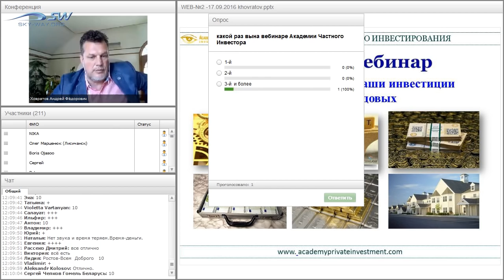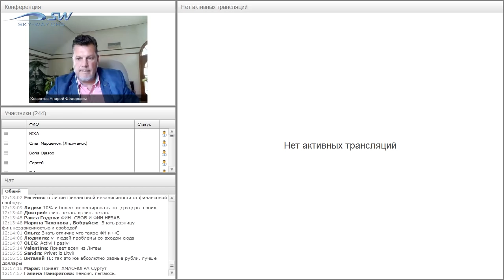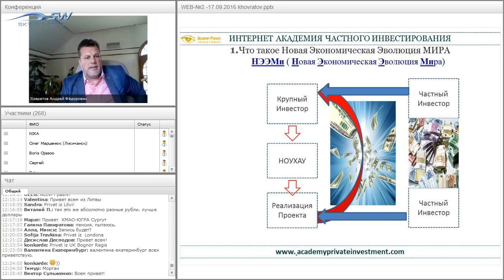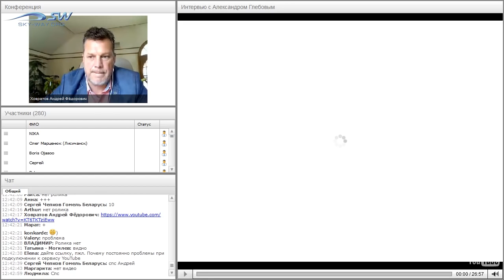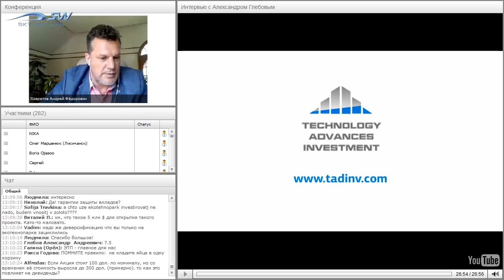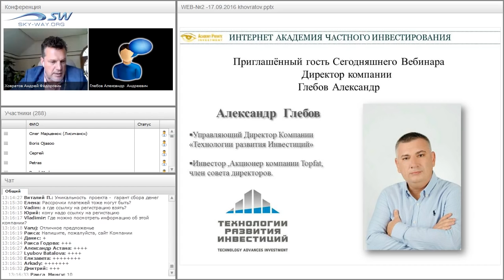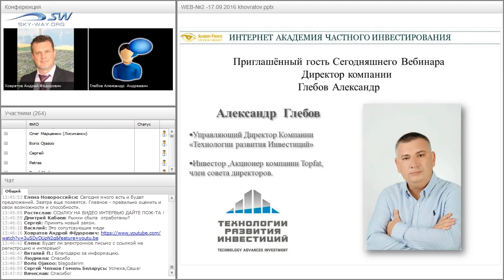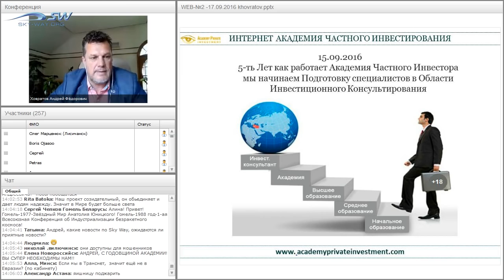Как получать доход на ваши инвестиции более 100% годовых?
Инвестиции которые могут приносить доход по дивидендам более 100% годовых